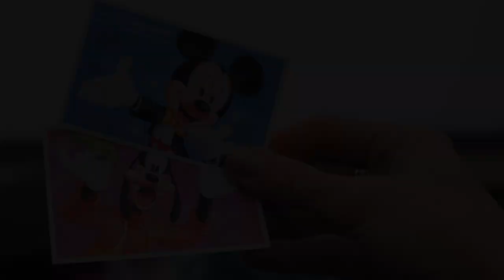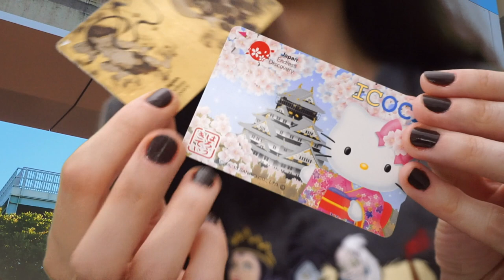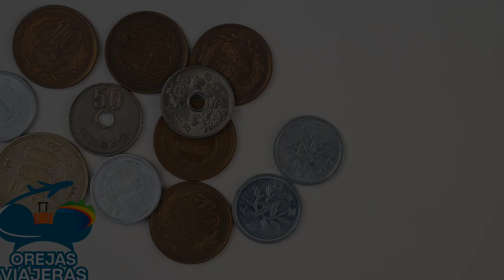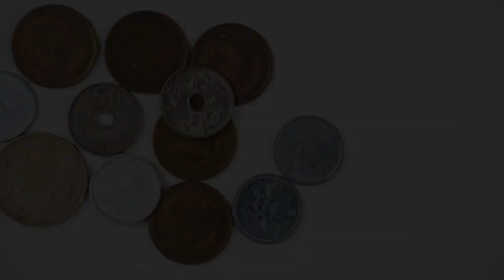20 cosas que llevar a Disney Tokyo en la maleta. Sorteo Orejas Viajeras.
Tokyo Disney Resort en Japón con sus dos parques Disneyland y Disney Sea ofrecen multitud de opciones. Para visitarlos en verano y hacer nuestro viaje más cómodo y agradable, os contamos qué 20 cosas imprescindibles debéis llevar en vuestra maleta a Disney Tokyo si viajáis en verano. Si quieres ver más ideas y fotos de los parques de Tokyo Disneyland y Disney Sea, puedes visitar nuestra cuenta de Instagram:
Y también la página de nuestro foro, Foro Parques Disney Allí tenemos 3 reviews escritas sobre Japón y los parques Universal Osaka y Tokyo Disney

Y en nuestra cuenta de Facebook también encontrarás mucha información sobre los parques Disney:

Y esta es la cuenta de Instagram de Magical_menageries_by_takisis, la artista de las orejitas y gorras de orejitas personalizadas que os enseñamos en nuestro vídeo:

Y por último, os informamos que formamos parte de la comunidad Unidos x Disney.

En breve publicaremos muchos más vídeos de nuestras vacaciones en Japón y en los parques Disney y Universal, y por supuesto seguiremos con los vídeos de Disney World.

Este video forma parte de la dinámica del cumpleaños de Orejas Viajeras en la cual estarán sorteando 3 gift cards de 25 dolares, es decir 3 ganadores.
Las reglas son simples, como si fuese una búsqueda del tesoro deberán buscar el logo de Orejas Viajeras con diferentes colores en los videos de los canales participantes, como requisito deberás estar suscrito a sus canales:

Una vez que hayas encontrado cada uno de los logos con los siguientes colores:
-Rojo, violeta, celeste, rosa, azul, naranja, amarillo, verde, negro y el color original

Una vez hecho ya estarás participando del sorteo que se realizará el día 29 de Julio y se anunciará en el Instagram de : @orejas.viajeras